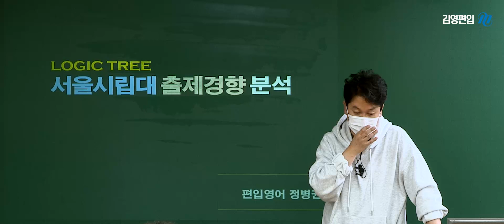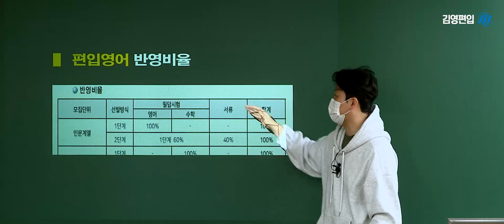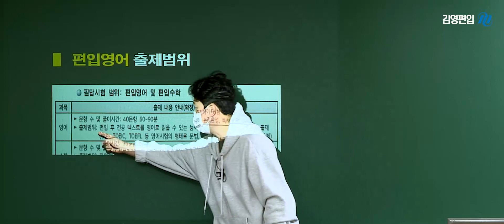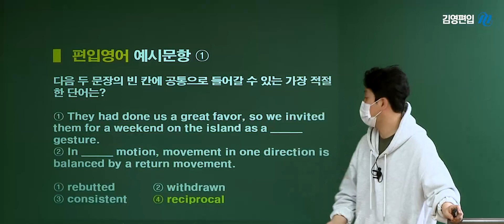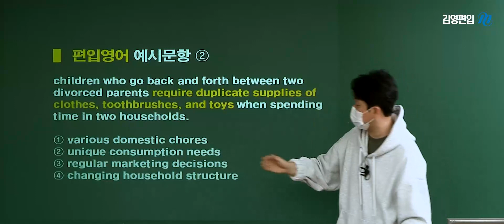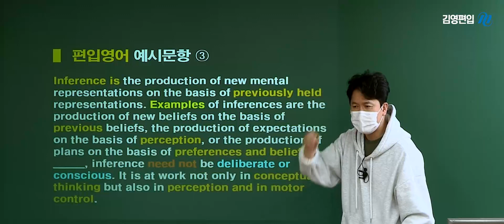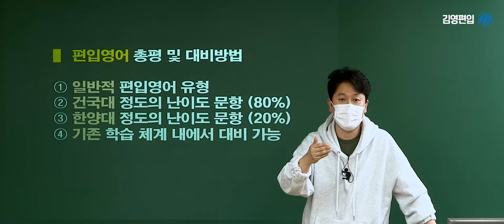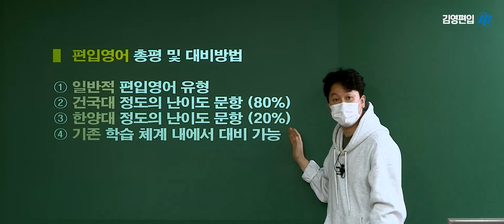[김영편입] 서울시립대 출제경향 분석리포트 - 편입영어 정병권 교수님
🚨 2023대비 서울시립대 편입 예시문항 출제경향분석 리포트 🚨
서울시립대 편입영어 예시문항을 바탕으로 편입 준비의 핵심만을 담았다!